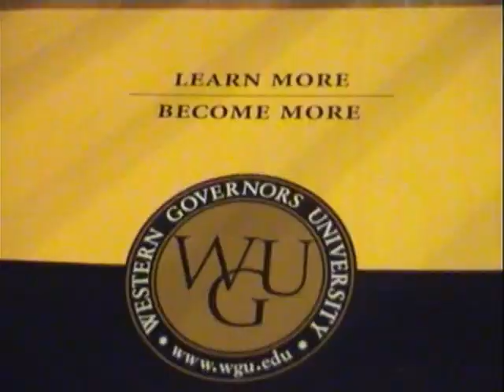WGU Scholarship Video Contest Example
- Do you or someone you know deserve a scholarship to Western Governors University?

Earning a college degree can be a life changing experience. In many cases, a little help financially can go a long way towards achieving this goal. Do you or someone you know deserve a scholarship to WGU? Whether you make us laugh, or make us cry, tell us how a degree from WGU could improve your life or the life of someone you know.

Contest Prizes:
Grand Prize: $7,500 scholarship and $500
Second Place: $3,000 scholarship and $500
Third Place: $2,000 scholarship or $500
Two runner up prizes of $100 Amazon gift certificates

The first 5 qualified entries will receive $50 Amazon gift certificates!

Truly a university without boundaries, Western Governors University is a non-profit university founded and supported by 19 state governors to serve the needs of today's citizens. At no other time in the history of higher education have the governors of several states joined together to create a university. In addition, WGU is supported by over 20 leading U.S. corporations and foundations.

With students throughout the United States, WGU continues to open doors for individuals who need flexibility to achieve their education and career goals.

WGU's founding governors understood the importance of continuing education to meet the challenges of a changing economy and society. WGU was built from the ground up based upon two essential criteria. The first is a commitment to producing highly competent graduates. The second is to use flexible distance education techniques to expand access. Both are critical to enriching the lives of WGU students.